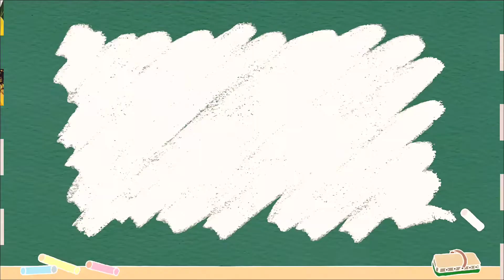Cara Membuat Tempat Pensil dari Tanah Liat